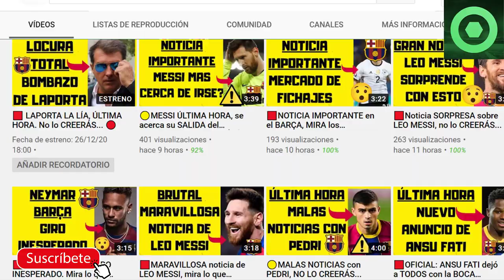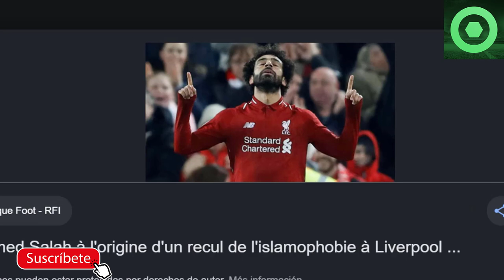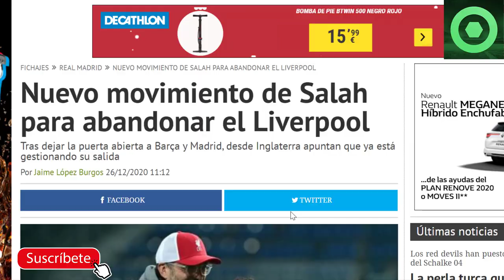🟥¿ RIQUI PUIG se va DEL BARÇA? MIRA la ÚLTIMA HORA ⚽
Fuentes:
fcbarcelonanoticias